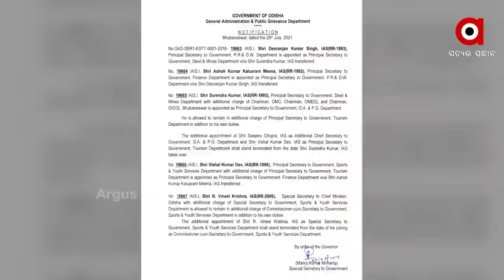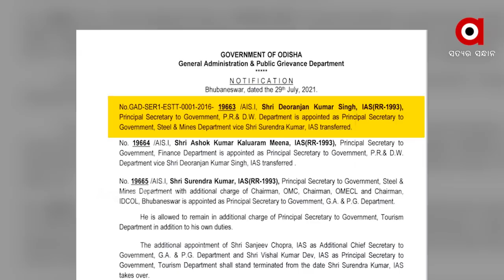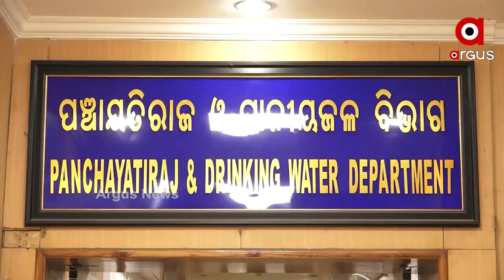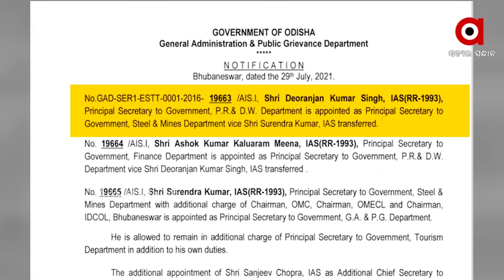ରାଜ୍ୟରେ ପକ୍କାଘର କେଳେଙ୍କାରୀର ପୁଳା ପୁଳା ଅଭିଯୋଗ ରାଜ୍ୟ ସରକାରଙ୍କୁ କରିଦେଇଛି ଆକ୍ତାମାକ୍ତା